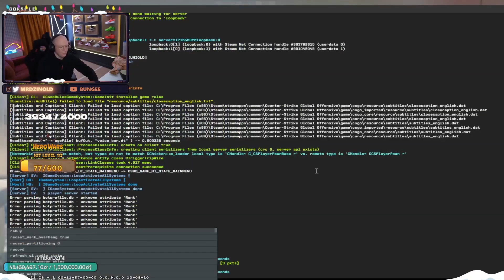DZINOLD GRA W CS2 ALE NIE OGARNIA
Dzinold gra w cs2 na mirage ale mu nie idzie
Dzinold, bungee, tuszol, bandura, merghani, polski twitch